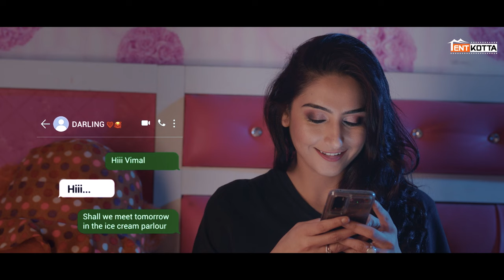Email | Let's Start Playing The Die Game | Sr. Rajan | Ragini | Ashok | Sr Film Factory